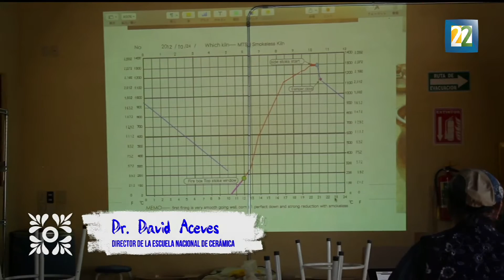Cerámica libre de humo, una técnica llena de tradición.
Masakazu Kuzakabe, académico de la Escuela Nacional de Cerámica  nos muestra el proceso de fabricación de cerámica a través de hornos de leña.